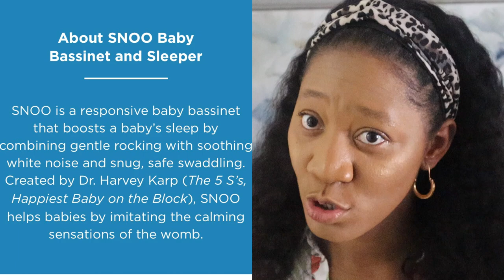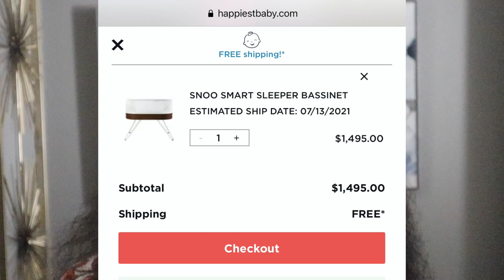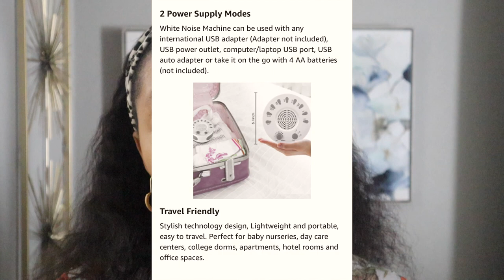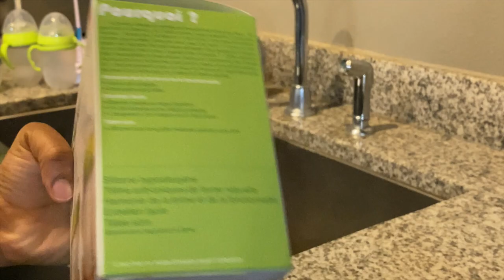TOP 10 BABY PRODUCTS 2021( NO STRESS ZONE) | SNOO, COMOTOMO DOONA CAR SEAT/STROLLER REVIEW INCLUDED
Hi everyone, I trust we're all having a great week already. In this video, I have talked about top products that I find will make life stress free for me for baby number 2. I really hope you find this helpful.❤️

EASY SPIRAL BALLOON ARCH TUTORIAL USING A BALLOON ARCH KIT.

MOTHERHOOD IN THE U.S.A VS NIGERIA.| STRUGGLES, PROS & CONS OF BEING NAIJA MOMS IN USA PART ONE